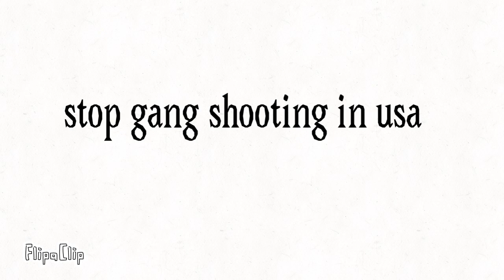History of USA